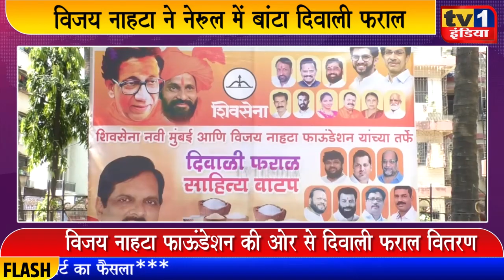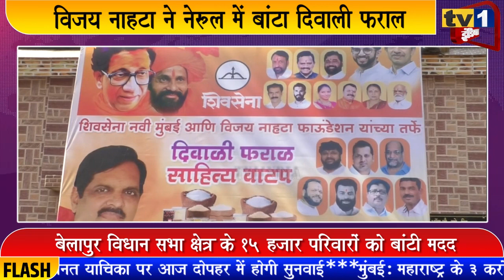Vijay Nahata Foundation distributed Diwali Faral anf Foodgrains to all | दिवाली फराल का वितरण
विजय नाहटा फाऊंडेशन और नवी मुंबई शिवसेना की ओर से आज नेरुल के कई प्रभागों में दिवाली फराल का वितरण किया गया. शिवसेना उपनेता विजय नाहटा ने खुद इन प्रभागों में नागरिकों को खाद्यान्न और दिवाली फराल की सौगात दी. इस उन्होंने कहा कि आर्थिक तंगी के बीच सामान्य और गरीब परिवारों में भी खुशहाली के दिए जलें इसी मकसद से विजय नाहटा फाऊंडेशन और शिवसेना यह मदद का उपक्रम चला रहे हैं.